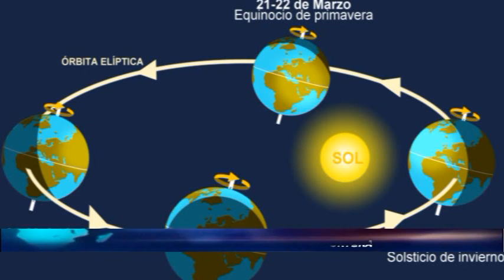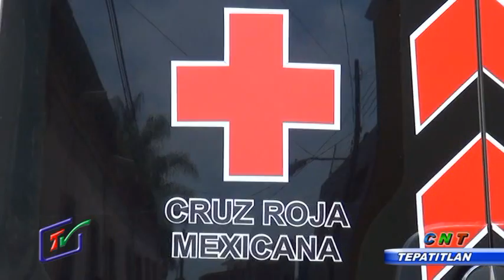CNT 20 MARZO 2015